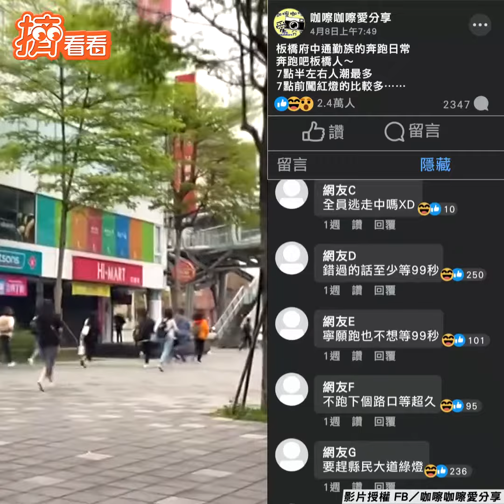板橋驚見「人群集體奔跑」 網曝1原因：通勤族日常！｜TVBS新聞｜擠看看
影音授權：FB／@咖嚓咖嚓愛分享